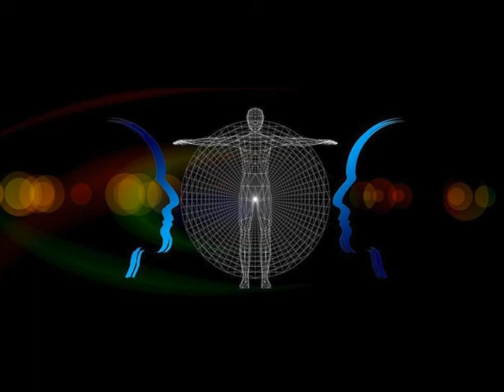VOLER APPARIRE INTERESSANTI LIMITA L'INTELLIGENZA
A volte molti pensano: “se non hai un buon tenore di vita, se vesti modestamente, se sei poco conosciuto in determinati ambienti, se non sei più giovane, se non hai potere economico e sociale rilevanti od una professione particolare, non interessi praticamente a nessuno.”
Ma in fondo che importanza ha? Perché dovremmo apparire interessanti, se spesso non lo siamo nemmeno per noi stessi?
Bisognerebbe, invece, scandagliare la nostra mente per capire in profondità quali paure limitano così la nostra intelligenza da spingerci a cercare di apparire interessanti.
Il desiderio di essere interessanti limita anche la nostra visione della vita: essa va considerata nella sua totalità e potrebbe diventare interessante il modo con cui osserviamo i nostri processi mentali senza giudicarci, la dinamica dei nostri pensieri e come vediamo gli altri ed interpretiamo gli eventi.